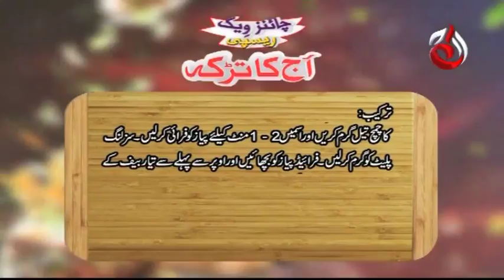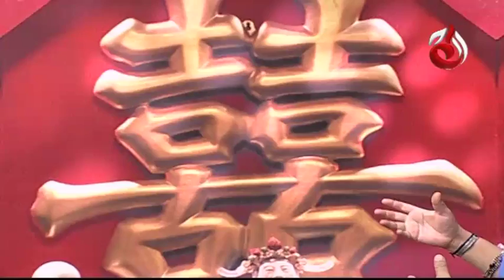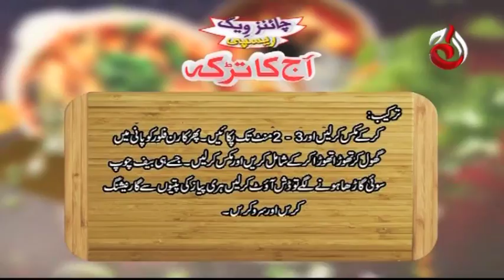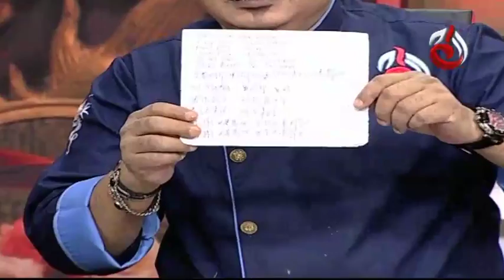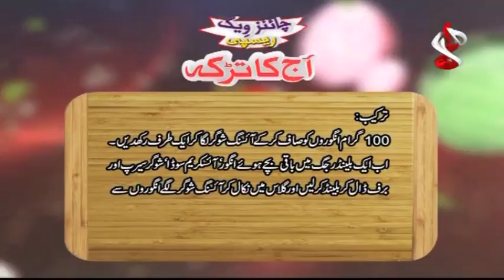Undercut Steak | Aaj Ka Tarka - Episode 311 | Chef Gulzar